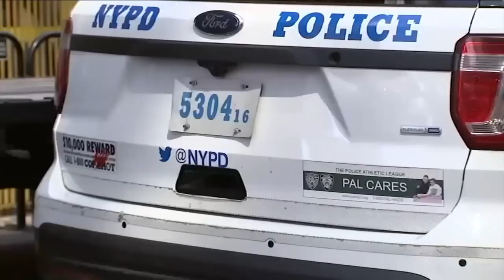Robot to help patrol Times Square subway station